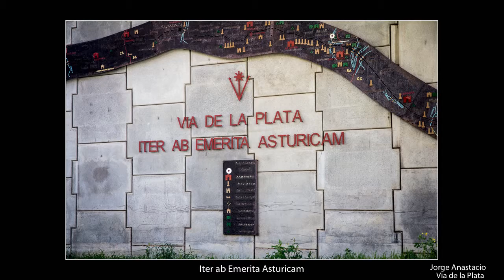way of st James - La Via de la Plata (from Sevilla to Salamanca)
Some selected photos taken during my pilgrimage to Santiago de Compostela in Spain, Started in Sevilla.
Note: there's no sound in this presentation.

Algumas fotos que escolhi, tiradas durante a minha peregrinação a Santiago de Compostela em Espanha, com inicio em Sevilha.
Nota: Esta apresentação não tem som.